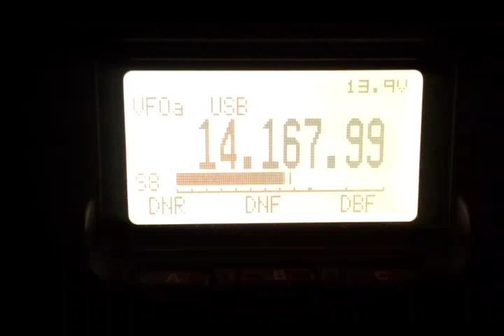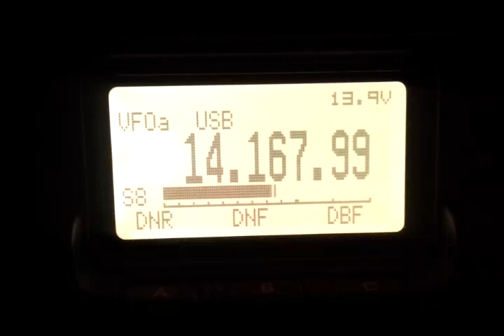PD2RKG AUDIO DEMO.mp4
MOVIE FROM PD0HGZ HANS
THANKS GREETING RENE